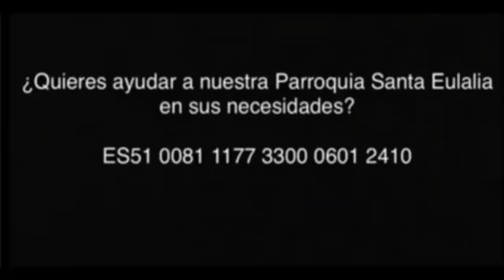Laudes 3-2-2022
3/2/2022
Jueves IV del tiempo ordinario
San Blas y san Oscar